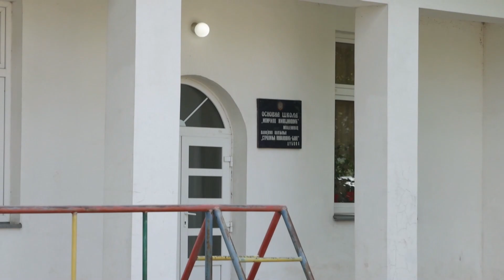Ocho muertos y diez heridos en un tiroteo en el centro de Serbia. EFE